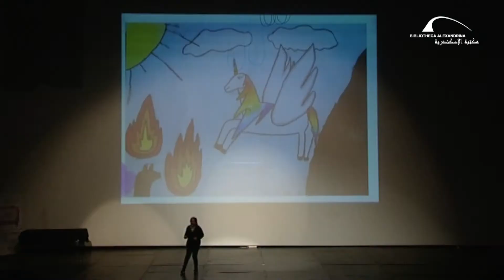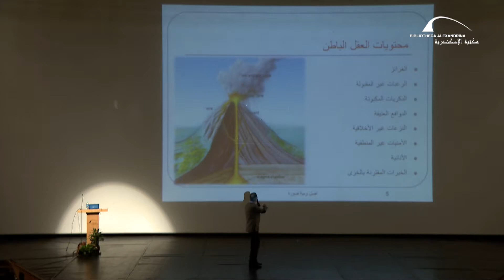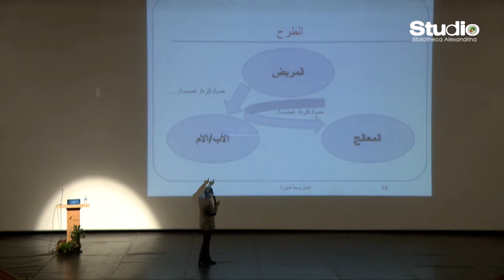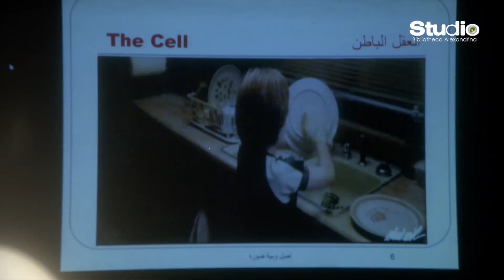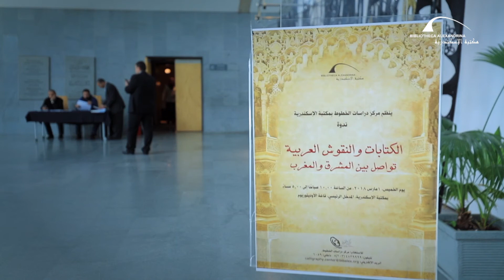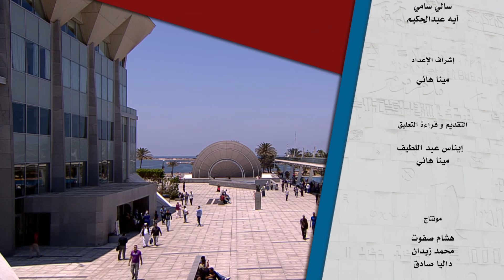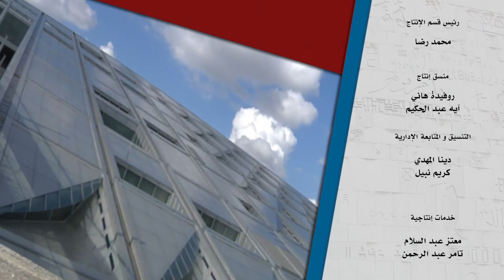برنامج "أجندة مكتبة الإسكندرية" – حلقة 15 مارس 2018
برنامج أجندة مكتبة الإسكندرية هو برنامج أسبوعي يلقي الضوء على أهم الأحداث والفعاليات التي تشهدها أروقة المكتبة خلال الأسبوع.
تبدأ حلقة هذا الأسبوع بفقرة عن مسابقة تعليمية للمدارس بالإسكندرية تحت عنوان " الكاتب الصغير" نظمتها مكتبة الطفل بمكتبة الاسكندرية
تنتقل الحلقة إلى المحاضرة بعنوان " أصل و100 صورة" للدكتور محمد طه التي نظمتها مكتبة النشء بمكتبة الإسكندرية.
تختتم الحلقة بندوة تحت عنوان "الكتابات والنقوش العربية تواصل بين المشرق والمغرب"، نظمها مركز دراسات الخطوط التابع لقطاع البحث الأكاديمي بمكتبة الإسكندرية وذلك بقاعة الأوديتوريوم بالمكتبة.